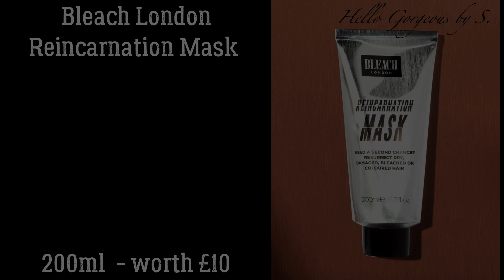Spoilers ~LOOKFANTASTIC Christmas Eve Edit 2023~ Full-Reveal.